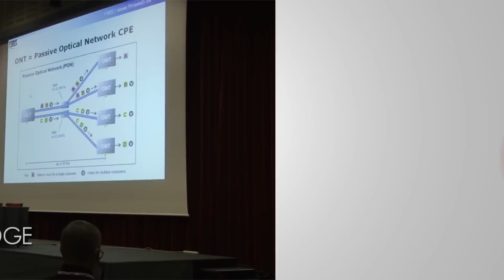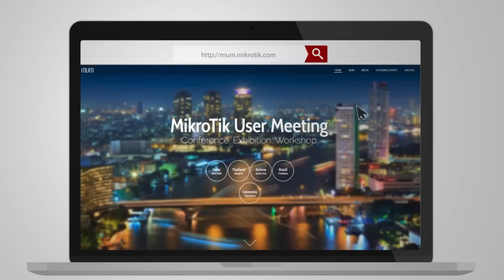MikroTik User Meeting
What will you see at the MUM? What is a MUM? Why should you come?